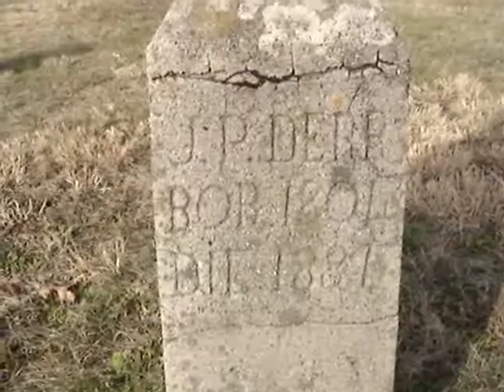Peter Derr Grave.mov